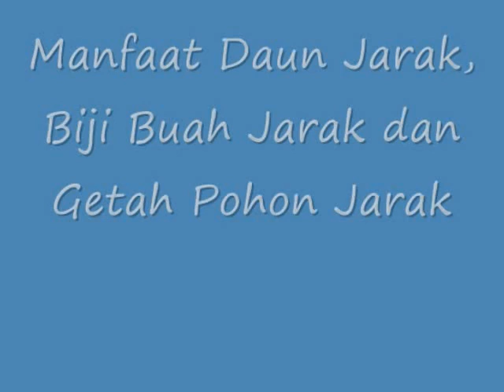LUAR BIASA!! Inilah Manfaat Daun Jarak, Biji Buah Jarak dan Getah Pohon Jarak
Manfaat Daun Jarak Biji Buah Jarak dan Getah Pohon Jarak